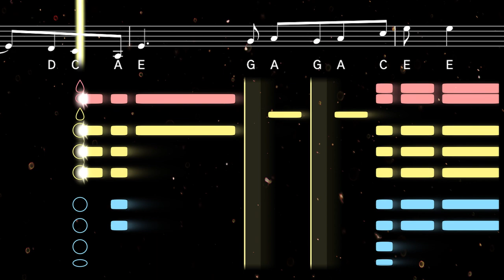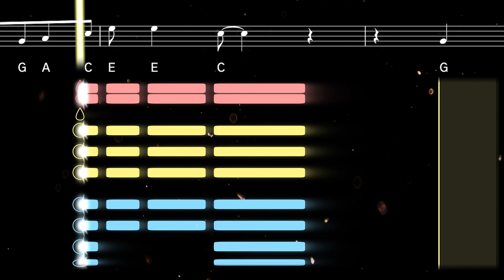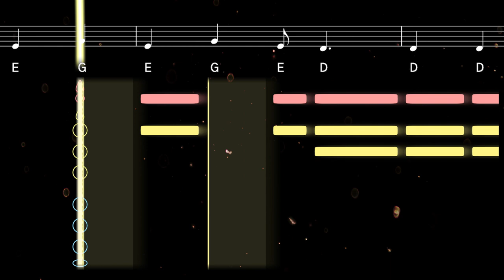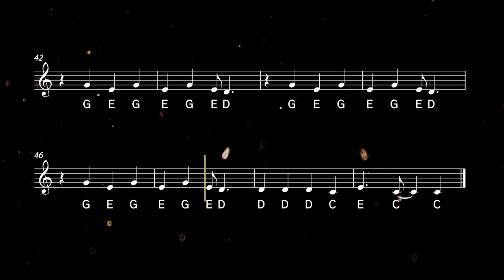How to play Burn The House Down by AJR on Clarinet | Clarified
Learn to play Burn The House Down by AJR with this easy clarinet tutorial. Play along with the backing track, sheet music, and fingerings for beginners ♫ Printable sheet music available

Burn The House Down is a 2018 song by American indie pop band AJR, which appeared on their second studio album The Click. The song channels the band's feelings of anger and the need for change in the world. The official YouTube video has received over 80 million views.

0:00 Tutorial
2:14 Playalong